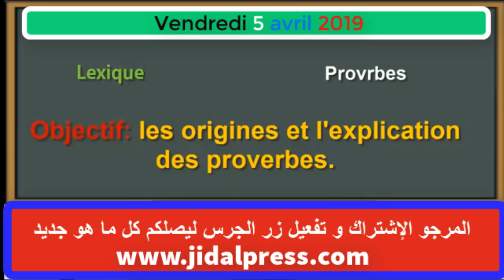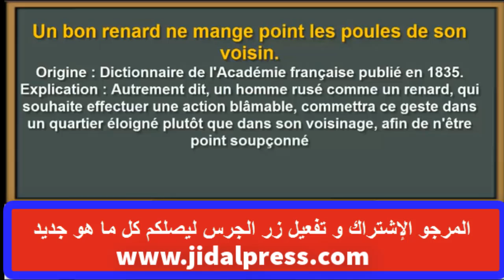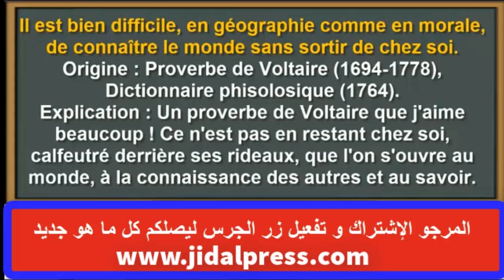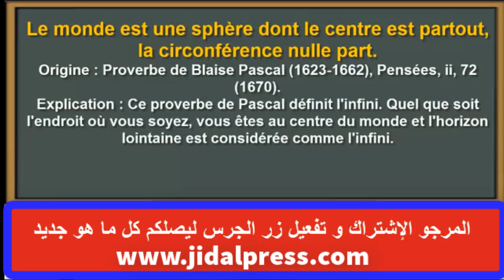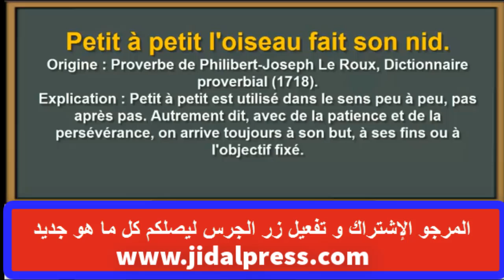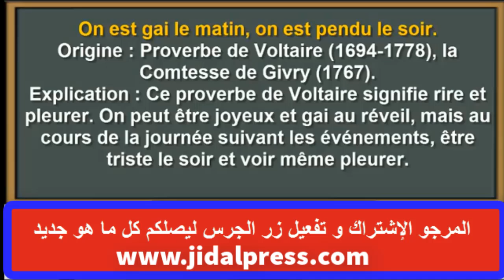les proverbes حكم أمثال مشهورة بالفرنسية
المرجو الإشتراك و تفعيل زر الجرس ليصلكم كل جديد
شرح بعض الأمثال و الحكم